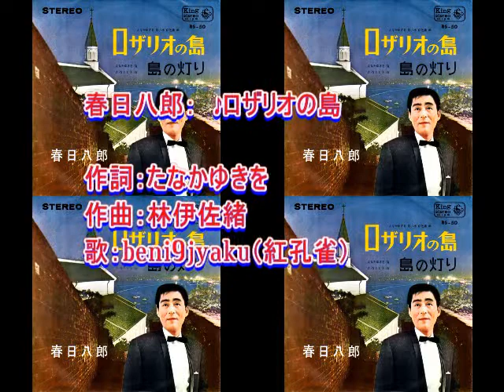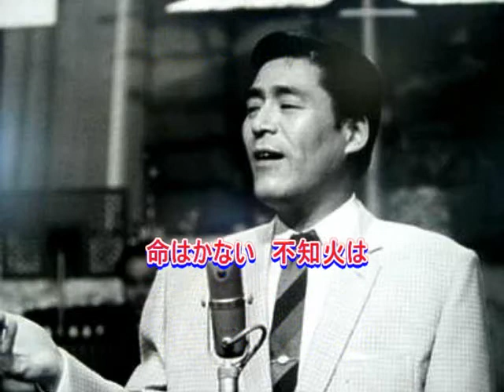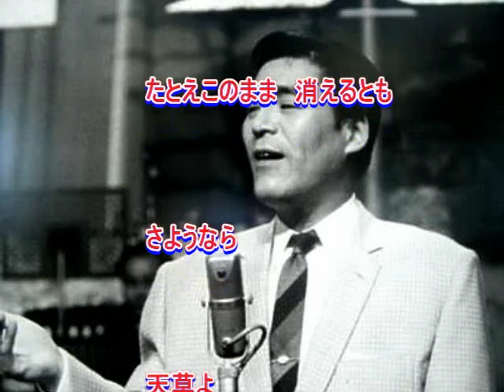春日八郎： ♪ロザリオの島 歌：beni9jyaku（紅孔雀）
1964年（昭和39年）発売。 　天草以外にも、各地にロザリオの島というものがあるそうで、それぞれ由来があるみたいです。ロザリオという言葉からも、エキゾチックな印象のある歌ですが、御三家（橋、舟木、西郷）華やかなりし頃、それらに混じってヒットチャートを賑わしていたのを覚えています。レコードと同じように、最初と最後にハミングも付けてみました。